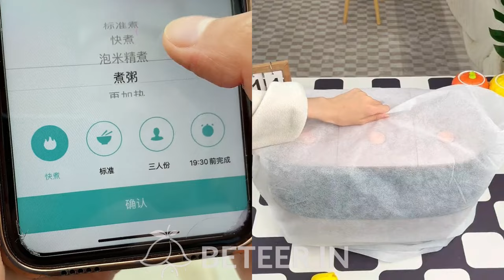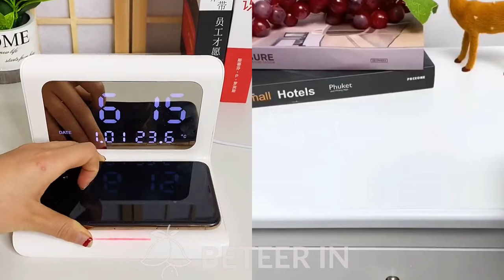😍Better Gadgets! Smart Appliances, Kitchen Utensils,Any tools/gadgets For Every Home 🏠2024 #7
Here we bring something better in Versatile Utensils, Smart Items, Creative Ideas, Smart gadgets and items for every home, etc.

In this video you can find better gadgets, home items, kitchen tools, home appliances, makeup, beauty, smart technology, kitchen utensils, future technology, creative gadgets ideas, beauty ideas, makeup ideas, makeup tools, beauty tools and lots of modern useful tools for our daily life. Hope you enjoying this video!